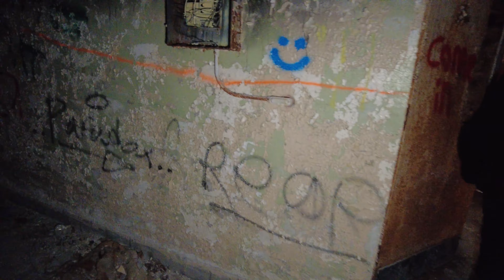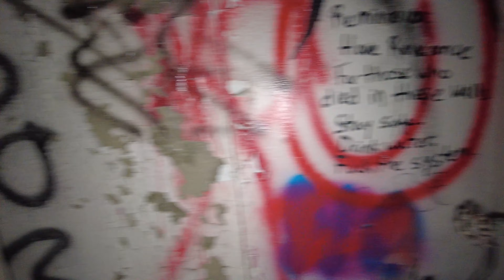Exploring The Abandoned Letchworth Village Asylum- FOUND MORGUE & EMBALMING TABLE! MUST SEE!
Exploring The Abandoned Letchworth Village Asylum- FOUND MORGUE & EMBALMING TABLE!